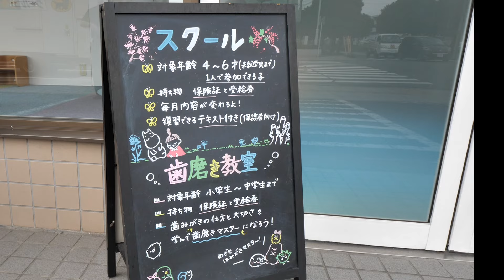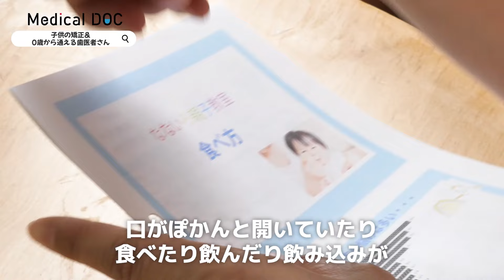子どもの矯正＆0歳から通える歯医者さん【なないろこども歯科】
【PR】 お口の健康を入り口にして、お子様の心と体の健やかな成長をサポートします。
当院では診察の際に、一人一人に合った予防プログラムのご提案いたします。
当院では、「むし歯や歯周病になる前に、予防をする。そのために歯医者さんに通ってほしい。」と思っております。定期的に歯の健康診断やクリーニング、正しいブラッシングの確認などをしていただくことで、歯の健康も保つことができます。

【なないろこども歯科】
千葉県浦安市北栄4−20−1